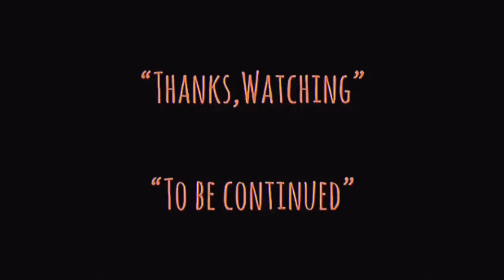| แซมมวลเอลแนะนำหนัง | ยุทธการเดือดเชือดนาซี | INGLOURIOUS BASTERDS-2009 | Samuel Action MAN TH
-แสบ
-sabsamuel
-sabsamuelkhamphiman

ยุทธการเดือดเชือดนาซี
พ.ศ. 2552/2009
ภาพยนตร์แนว ‧ สงคราม/แอ๊กชั่น/อาชญากรรม/ล้างแค้น
คำอธิบายยุทธการเดือดเชือดนาซี เป็นภาพยนตร์สงคราม กำกับและเขียนบทโดยเควนติน แทแรนติโน นำแสดงโดยแบรด พิตต์และคริสตอฟ วอลซ์ ออกฉายในสหรัฐอเมริกาในวันที่ 21 สิงหาคม 2009 ชื่อเรื่องดัดแปลงจากชื่อภาษาอังกฤษ The Inglorious Bastards ของภาพยนตร์สงครามปี 1978 Quel maledetto treno blindato โดยผู้กำกับชาวอิตาลี เอนโซ จี. คาสเตลลารี
วันที่ออกฉาย: 28 กรกฎาคม 2552 (เยอรมนี)
ผู้กำกับ: เควนติน แทแรนติโน
บ็อกซ์ออฟฟิศ: 321.5 ล้าน USD
รางวัล: Cannes Best Actor Award, รางวัลออสการ์ สาขานักแสดงสมทบชายยอดเยี่ยม,
กำกับ
Quentin Tarantino
อำนวยการสร้าง
Lawrence Bender
เขียนบท
Quentin Tarantino
นักแสดงนำ
Brad Pitt
Christoph Waltz
Michael Fassbender
Eli Roth
Diane Kruger
Mélanie Laurent
วันฉาย
21 สิงหาคม 2009
ความยาว
152 นาที
ธงของสหรัฐ สหรัฐ ธงของประเทศเยอรมนี เยอรมนี
ภาษา
$70 ล้านดอลลาร์สหรัฐ
$321.5 ล้านดอลลาร์สหรัฐ
Inglourious Basterds is a 2009 war film[7] written and directed by Quentin Tarantino and starring Brad Pitt, Christoph Waltz, Michael Fassbender, Eli Roth, Diane Kruger, Daniel Brühl, Til Schweiger and Mélanie Laurent. The film tells an alternate history story of two plots to assassinate Nazi Germany's leadership, one planned by Shosanna Dreyfus (Laurent), a young French Jewish cinema proprietor, and the other by a team of Jewish American soldiers led by First Lieutenant Aldo Raine (Pitt). Christoph Waltz co-stars as Hans Landa, an SS colonel who is tracking down Raine's group and is connected to Shosanna's past. The film's title was inspired by Italian director Enzo G. Castellari's macaroni combat film The Inglorious Bastards (1978).
Tarantino wrote the script in 1998, but struggled with the ending and chose instead to direct the two-part film Kill Bill. After directing Death Proof in 2007, Tarantino returned to work on Inglourious Basterds. A co-production of the United States and Germany, the film began principal photography in October 2008 and was filmed in Germany and France with a $70 million production budget. It premiered on May 20, 2009, at the 62nd Cannes Film Festival, and received a wide release in theaters in the United States and Europe in August 2009 by The Weinstein Company and Universal Pictures.

Directed by
Quentin Tarantino
Produced by
Lawrence Bender
Written by
Quentin Tarantino
Starring
Brad Pitt
Christoph Waltz
Michael Fassbender
Eli Roth
Diane Kruger
Daniel Brühl
Til Schweiger
Mélanie Laurent
August Diehl
Julie Dreyfus
Sylvester Groth
Jacky Ido
Denis Menochet
Mike Myers
Rod Taylor
Martin Wuttke
Narrated by
Samuel L. Jackson
Cinematography
Robert Richardson
Edited by
Sally Menke
Production
company
A Band Apart
Studio Babelsberg
Visiona Romantica
Distributed by
The Weinstein Company (United States)
Universal Pictures (International and Worldwide Home Media)
Release date
May 20, 2009 (Cannes)
August 20, 2009 (Germany)
August 21, 2009 (United States)
Running time
153 minutes
Country
United States
Germany
Language
German
English
French
Budget
$70 million
Box office
$321.5 million